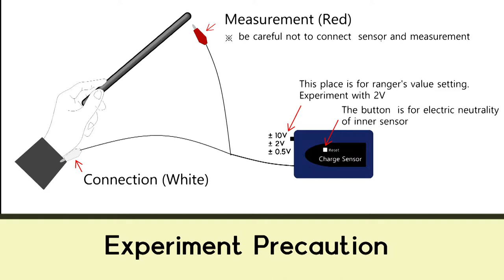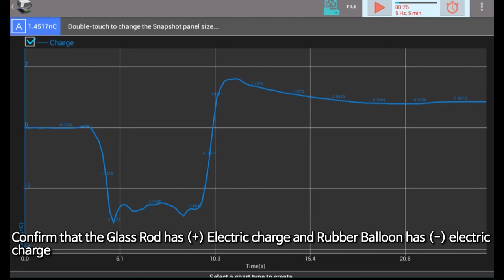[EN] Galvanometer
Observe the occurring frictional electricity when rub the two different type’s objects.